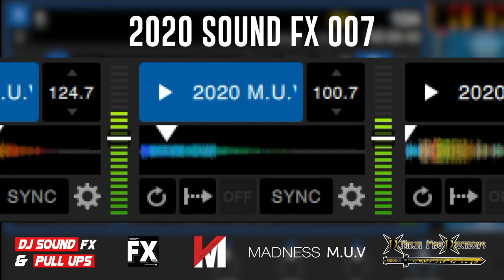2020 DJ Sound Fx & Pull Ups Pack 7 | Download Link In Description